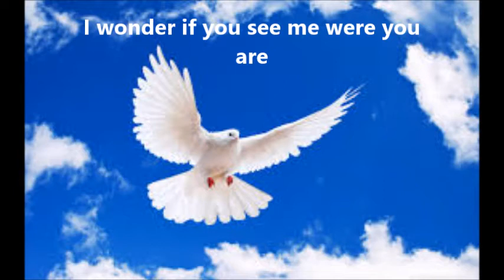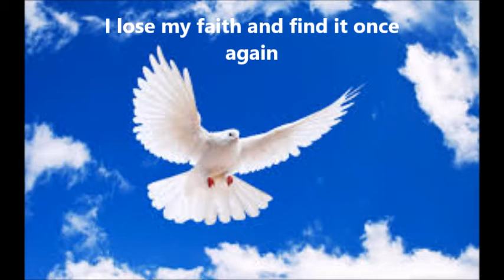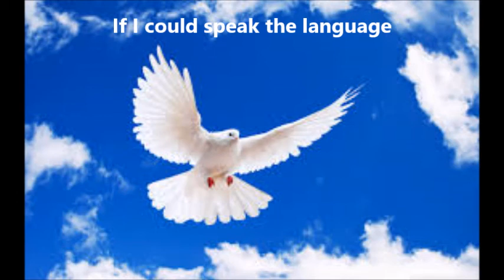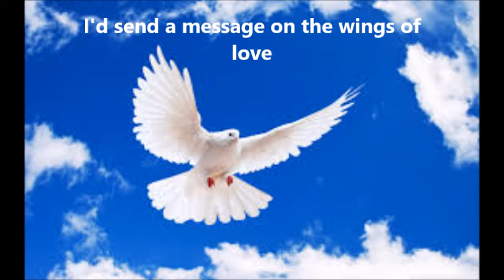Wings Of Love (original song) chris alexander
This is a song about the loss of someone close. It is the sort of thoughts that often go through your mind at this time.This song is protected by copyright